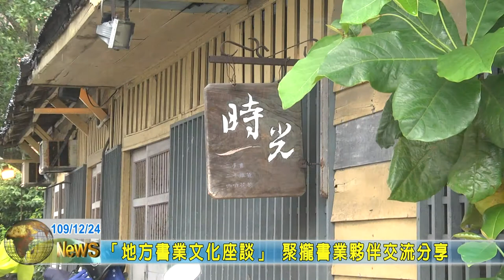20201224 02 「地方書業文化座談」 聚攏書業夥伴交流分享